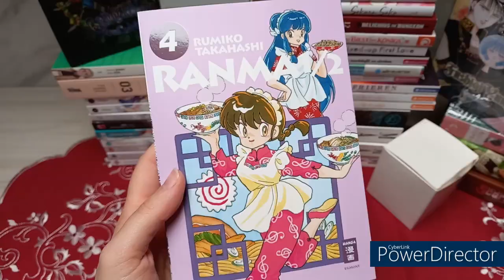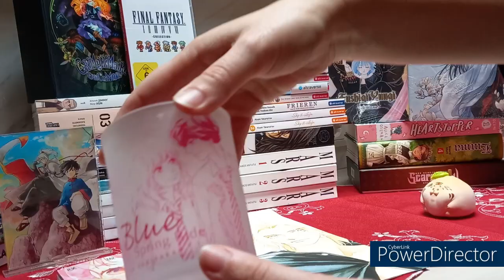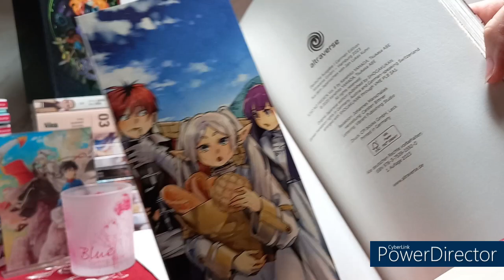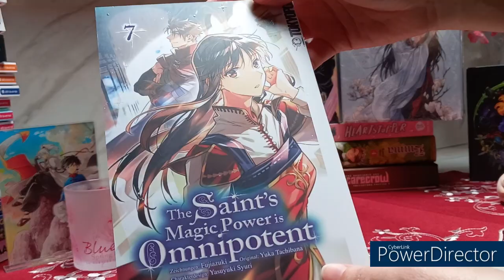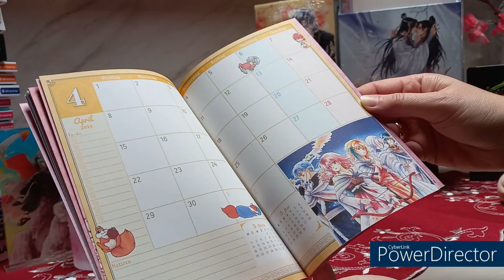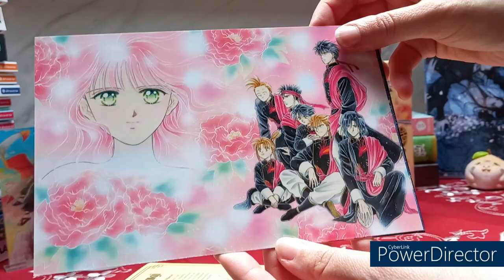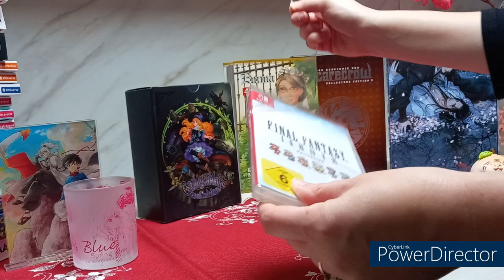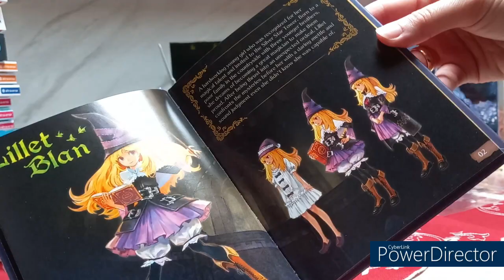Manga und Game Neuzugänge April 2023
Willkommen zu meinem Manga und Game Haul Video vom April 2023! :)

Liste der erwähnten Mangas & Games:
Ranma 1/2  New Edition 4 (abgeschlossen mit 20 Bänden)
Insomniacs after School 1 (laufend, 13 Bände)
Diamond in the Rough Band 1 + 2 (laufend, 7 Bände)
Blue Spring Ride Band 6 (Französisch!, abgeschlossen mit 10 Bänden)
Sakura, Saku Band 1 (Französisch!, laufend, 8 Bände)
Delicious in Dungeon 12 (laufend, 13 Bände)
Das Biest des Königs 7 (laufend, 12 Bände)
Mixed-up First Love 5 (abgeschlossen mit 9 Bänden)
Colette beschließt zu sterben 7 (abgeschlossen mit 20 Bänden)
Zeichen der Zuneigung 7 (laufend, 8 Bände)
Nina - Die Sterne sind dein Schicksal 7 (laufend, 10 Bände)
Frieren- Nach dem Ende der Reise 8 (laufend, 10 Bände)
Skip & Loafer 1 + 2 (laufend, 8 Bände)
Vampire Knight Pearls 6 (abgeschlossen mit 10 Bänden)
Mars 1-3 (abgeschlossen mit 8 Bänden)
Navillera 1 (abgeschlossen mit 5 Bänden)
Neon Genesis Evangelion Perfect Edition 4 (abgeschlossen mit 7 Bänden)
Ran the Peerless Beauty 3 + 4 (abgeschlossen mit 10 Bänden)
The Saint's Magic Power is Omnipotent 7 (laufend, 8 Bände)
Persona 5 Band 7 (laufend, 12 Bände)
Cold Game 1-4 (laufend, 7 Bände)
Yona 37 (laufend, 41 Bände)
The Grandmaster of Demonic Cultivation Roman 5 (abgeschlossen mit 5 Bänden)
Fushigi Yuugi 2in1 Band 5 (abgeschlossen mit 10 Bänden)
Hearstopper Band 1 (laufend, 4 Bände)
Emma Hardcover Edition 4 (abgeschlossen mit 5 Bänden)
Scarecrow 3 (laufend, 3 Bände)

Außerdem gezeigt:
Final Fantasy I - VI Pixel Remaster
GrimGrimoire Collector's Edition

sonstiges:
Acryl-Standee von Diamond in the Rough (im Doppelpack mit den ersten beiden Bänden)
Windlicht (Kauf von 2 französischen Bänden von Io Sakisaka)
Lesezeichen von Colette beschließt zu sterben (in der 1. Auflage des 7. Bandes)
Artbook von Ein Zeichen der Zuneigung Band 7 (Collector's Edition)
Poster von MARS
I love Shoujo-Sammelkarte, Postkarte und Shoujo-Moments-Karte von Cold Game

Alle hier gezeigten Games oder Mangas wurden selbst gekauft und sind nicht gesponsort worden. Für Fragen stehe ich liebend gerne zur Verfügung! :)